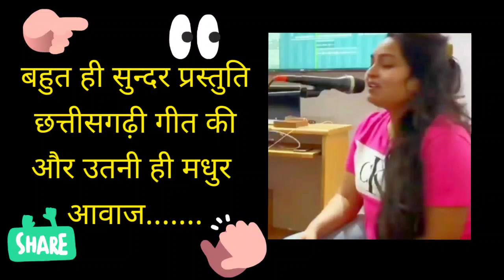Cg Song l Aaja Na Tariya Ke Pani Ma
Cg Song l Very Nice Voice l Song

song : तरिया के पानी मा मन भर नहा ले
            नरवा के पानी मा हिरदे जुड़ा ले

Follow : मोर भुइयां छत्तीसगढ़

बहुत ही सुन्दर प्रस्तुति और उतनी ही मधुर आवाज।
बहुत अच्छा लगा आपको अपनी छत्तीसगढ़ की संस्कृति को आगे बढ़ाते हुए। आपका बहुत बहुत आभार।

Cg Song l Very Nice Voice । Song